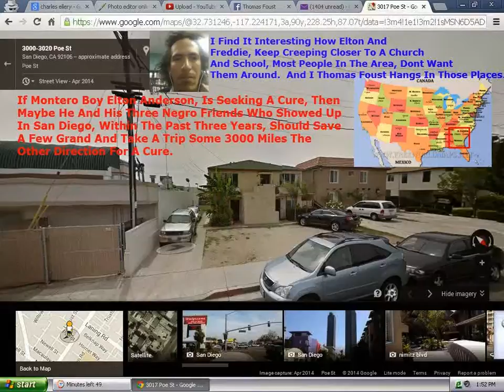Montero Boy Elton Anderson Puzzle